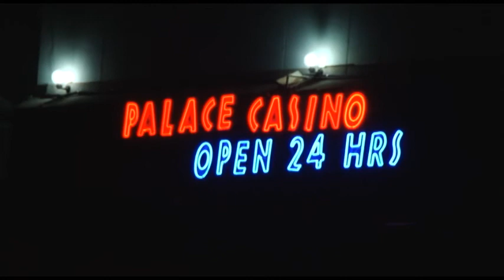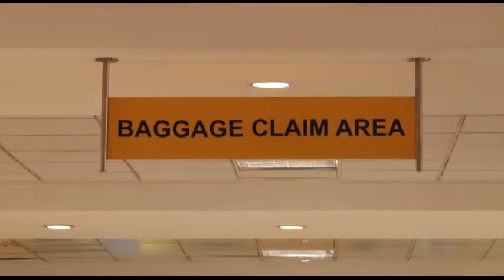UGANDA'S ILLICIT DRUG TRADE